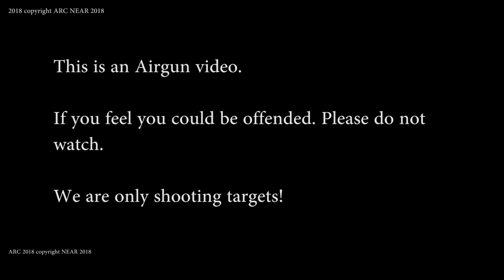22 air rifle shooting tin can